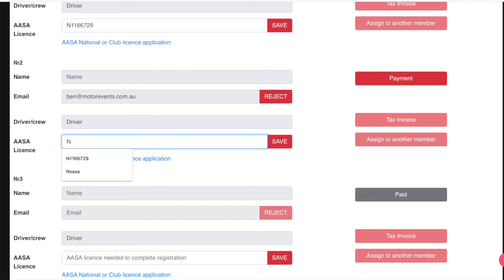Motor Events - How to get and enter your race licence